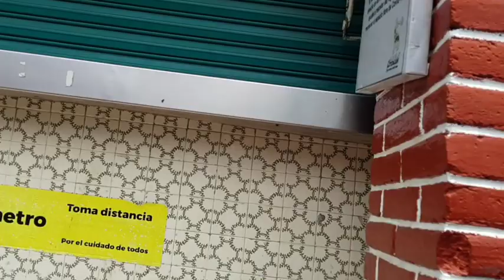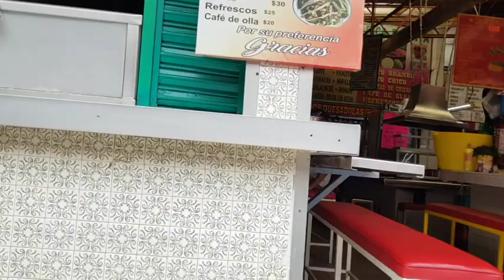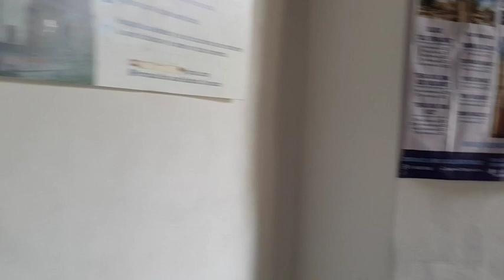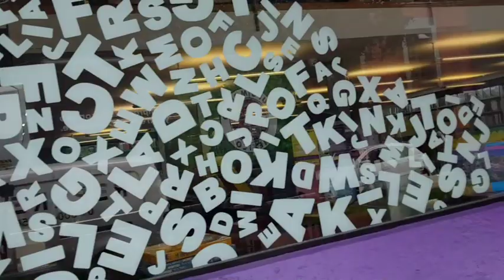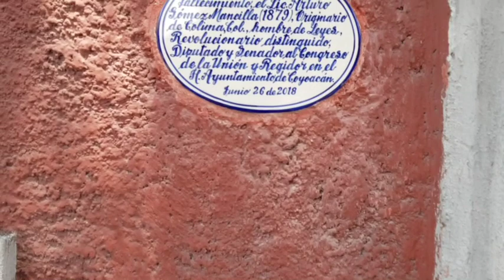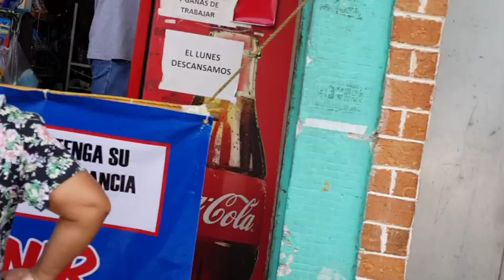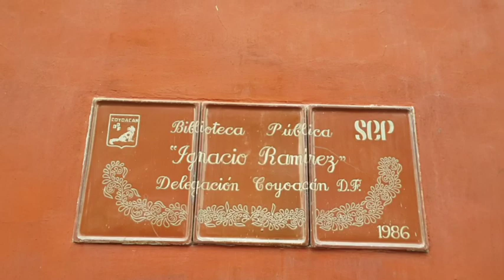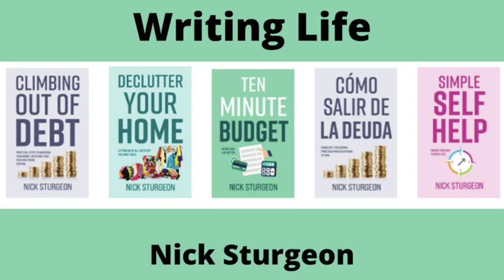COYOACAN Walking Tour - Coyoacan, Mexico City. Video walk.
Walk with me now from the comfort of your own screen. Enjoy the sights and sounds as we meander around Coyoacan together.

We start our Coyoacan walking tour together at Plaza de la Conchita and the Little Chapel.

Cross over Calle Vallarta and pass the Cafe Azul or Blue Cafe. One of the most down to earth cafes in the colonia, Grab your drink and a table on the pavement to watch the world go by. Their food is good fare and their coffee and teas selection is great. Inside all is shaded and cool.

From here we will turn the corner onto Higuera. Before you walk up this road, realise the immense history of the building on the opposite corder of the street. This is the Casa de la Malinche, built in 1521 for Marina Marina, the former lover and then wife of Hernan Cortez.

We now walk up Higuera together until we reach the main square. This street has some superb venues for food and drink. Most well known locally is Cafe Avellaneda, a tiny take-out coffee bar on the right hand side just after the junction with Arturo Ibanez. Across the street from Avellaneda is a place called Ecos del Mundo with a busy kitchen and a broad menu. Several window seats open on to the street and provide a fine opportunity to watch the world walk by. Further up the street as we head toward the plaza or square, La Coyoacana is a great grill place. Next we pass the local Mercado de Comida (food market) where you can sit at a bench and watch your quesadillas made while you wait with a cold refresco.

Cross over to the main plaza. Enjoy the music from the uniformed Cilinderos (sheet music organ players), watch some artists painting and take a bench on the far side by the Fuente de los Coyotes, the animals from which Coyoacan takes her name. I like to visit and work from the tiny biblioteca (library) Ignacio Ramirez at the Ignacio Allende end of the municipal palace. You can visit the 16th century church and convent of San Joaquin la Bautista (St John the Baptist) or enjoy the peaceful inner courtyard.

Let's head off together down the street called Felipe Carillo Puerto. If you are hungry drop into Boicot Cafe (on your left hand side as you head away from the square) for refreshments - I recommend climbing the spiral staircase to the roof terrace!  Next door you can stop in at Libreria Gandhi bookstore for some reading material. Cross over Francisco Ortega and continue down the street until you take a right turn onto Calle Presidente Carranza. This is a beautiful street of pretty houses, small cottages and larger properties behind beautiful heavy wood doors and gateways.

Cross over Calle Tres Cruces (you will see one of the original stone carved crosses in front of you at the corner), and stay on Pdte Carranza.

Pass delicatessen D'Vicar Chocolates on your right and take the first right into Calle Reforma. This is short residential street which we will use to cut through onto the street called Franciso Sosa. At this junction turn left and appreciate the houses. This street was the original Camino Real leading from Coyoacan onward to Mexico City. Walk along this street until the first right, which is called Calle Ayuntamiento.

Take this turn and walk along to the first junction on the right. We have a fruit truck parked here regularly loaded with tasty offerings. Turn right on the corner - you will often see the man who works from his car to repair and refurbish old chairs - and this street is Callejon Belisario Dominguez. This has many stunning 17th and 18th century homes behind discreet facades, alongside several modern architectural designs. Follow this street back towards the centre, passing an infant school at the end on the left before you come out opposite the PEMEX fuel station.

Continue over past the fuel station and up the street to cross over again at this next street called Aguayo. The four 4 storey brown brick building in front of you has shops at street level with offices and apartments above. We turn left here on Aguayo and circuit the block, which will bring us back to the main Coyoacan square.

Past many small shops and turn onto Cuauhtemoc to your right. This has a mass of tiny shops and food stalls. Towards the end of the street and before we turn right again, is a take away branch of the well regarded El Jarocho coffee group. Join the queue and get yourself a brew to walk with and enjoy back in the square.

At the turn after El Jarocho and a couple more stalls you are back with me onto Calle Ignacio Allende. This leads us back up to the corner of the municipal palace, my library and the plaza.

Visit the palace courtyard and find a sculpture of the artist Frida Kahlo seated on a bench with her muralist husband Diego Rivera standing at her side. Back out on to the square, pass the bandstand and across the plaza to find yourself opposite the fountain of the Coyotes.